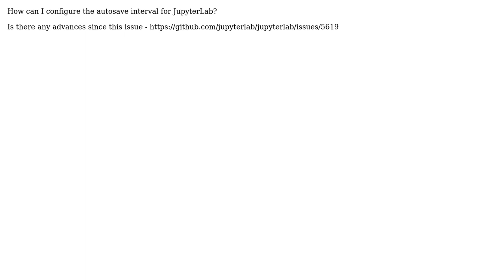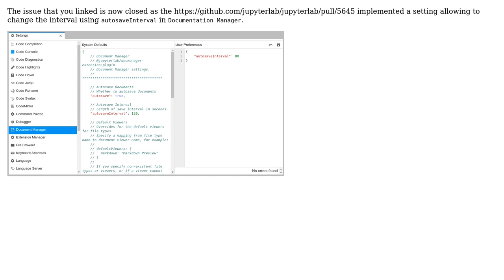Jupyter lab autosave interval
With thanks & praise to God, and with thanks to the many people who have made this project possible! | Content (except music & images) licensed under CC BY-SA | Music | Images & others | With thanks to user Tom Ron user krassowski and the Stack Exchange Network Trademarks are property of their respective owners. You are responsible for your own actions.